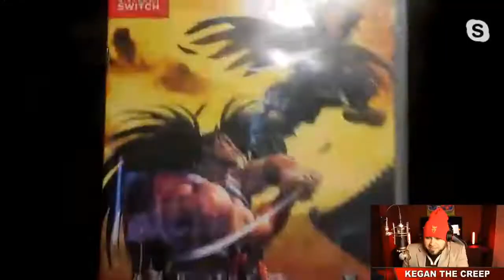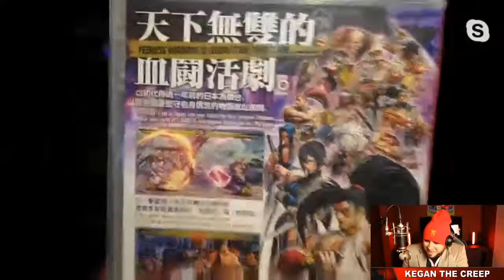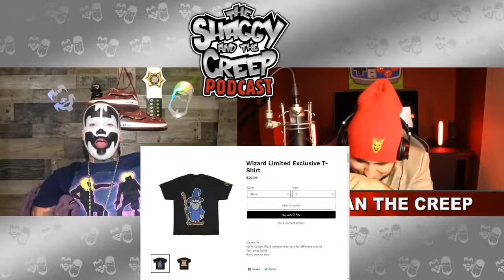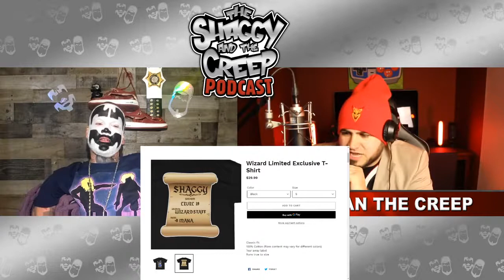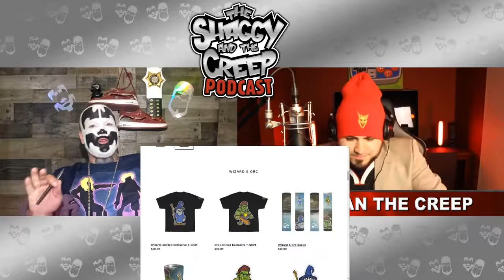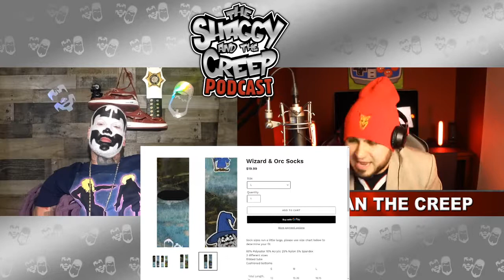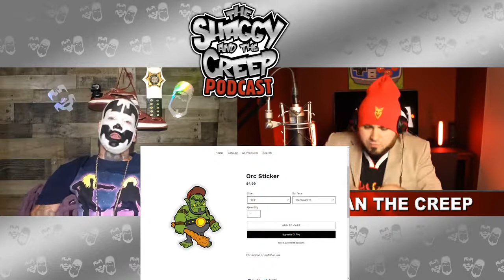The Lake is Gone | The Palcast | Episode #15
This week Shaggy 2 Dope and Kegan The Creep lick Nintendo Switch cartridges to see if they have a bad taste, the new episode of the Shaggy and The Creep Show; The COVID Games, and all new merch!

You can also follow Shaggy and Kegan via their personal IG's!